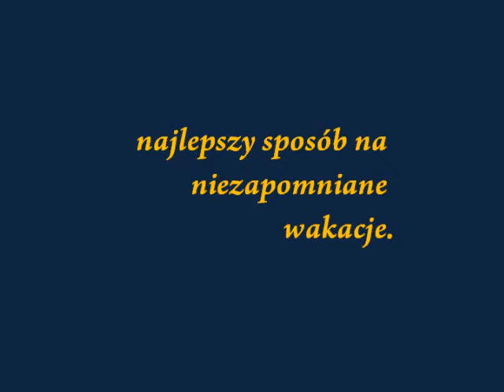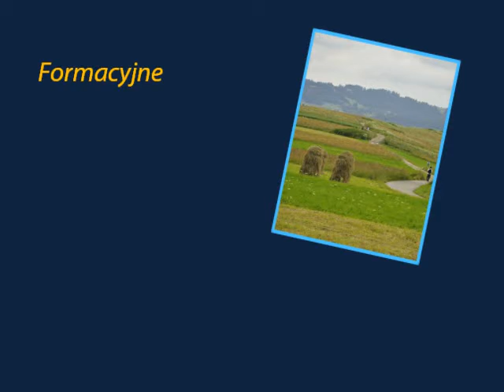Rekolekcje wakacyjne 2010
Prezentacja reklamująca rekolekcje wakacyjne 2010 Grup Apostolskich